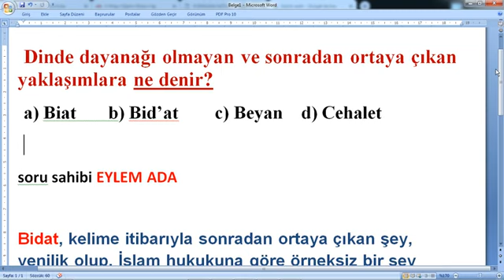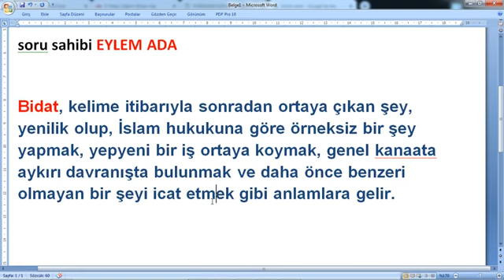Dinde dayanağı olmayan ve sonradan ortaya çıkan yaklaşımlara ne denir